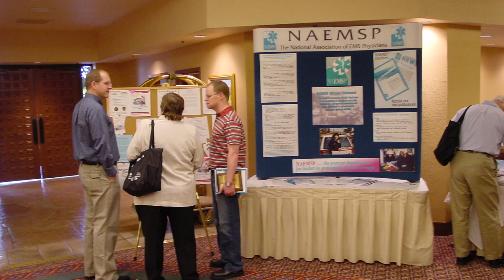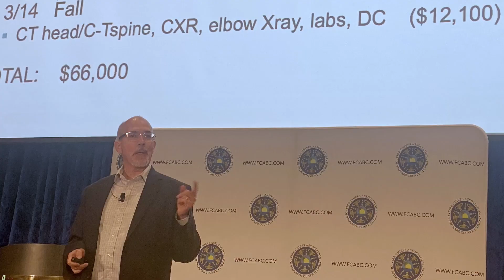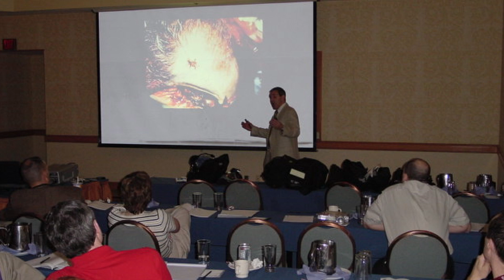40 Years of NAEMSP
NAEMSP leaders look back on the past four decades since the organization was founded in 1984.